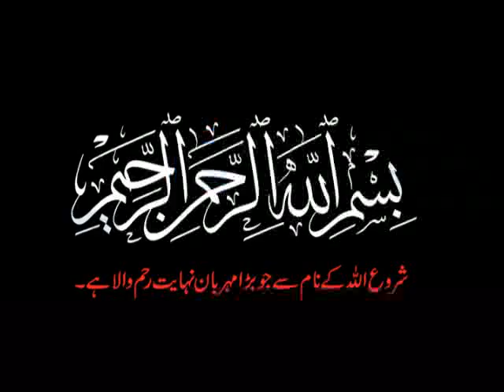SABZ GUMBAD KAB TAMEER HUWA | HISTORY OF SABZ GUMBAD | MADINA | RAZA E RASOOL | Ahmed Qadri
SABZ GUMBAD KB TAMEER HUWA
IS SE PHLE HUZOOR SAWW KE ROZAY KE GUMBAD KA RANG KESA THA
JANNE KE LIYE COMPLETE VEDIO DEKHAIN